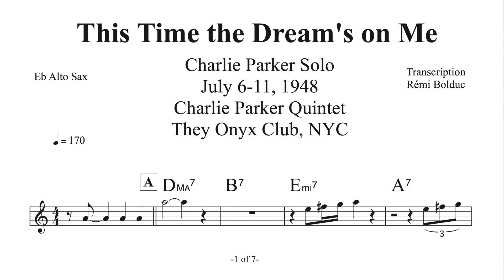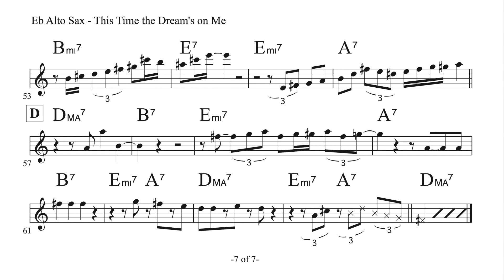Charlie Parker on This Time the Dream's on Me - July 6-11, 1948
Place: The Onyx Club, New York
Group: Charlie Parker Quintet with Miles Davis (tpt), Duke Jordan (p),
Tommy Potter (b), Max Roach (d); Earl Coleman (voc)
Recording: Private tape by Dean Benedetti